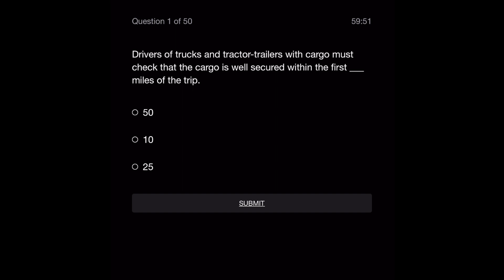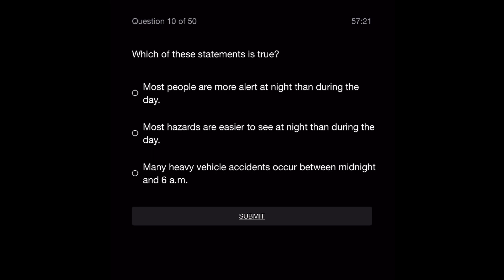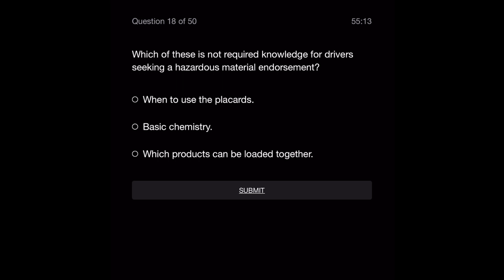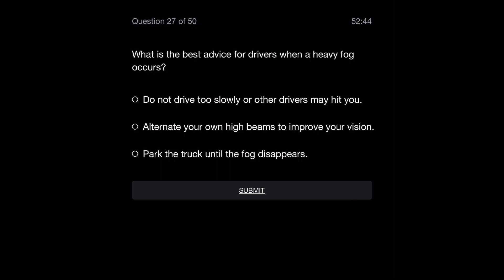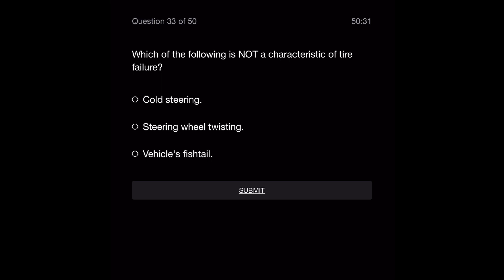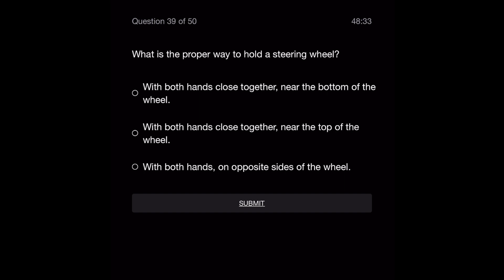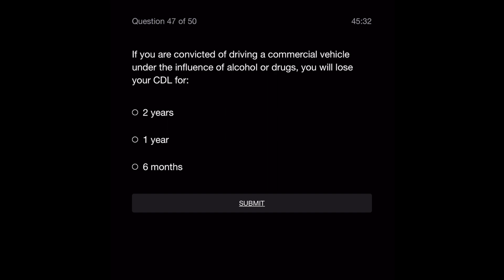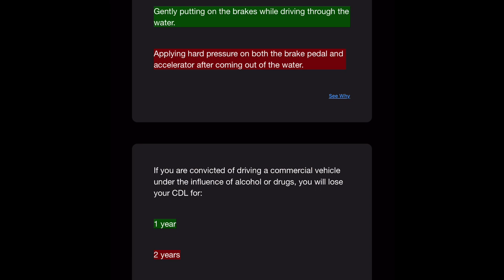General Knowledge Practice Exam Results